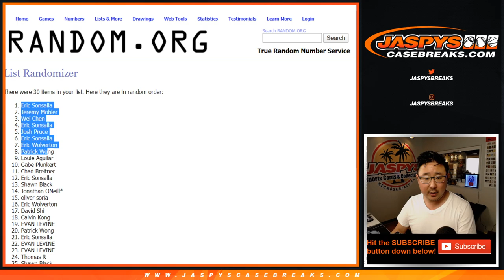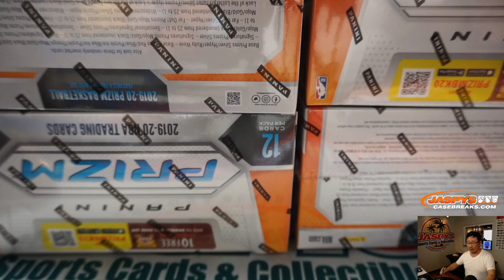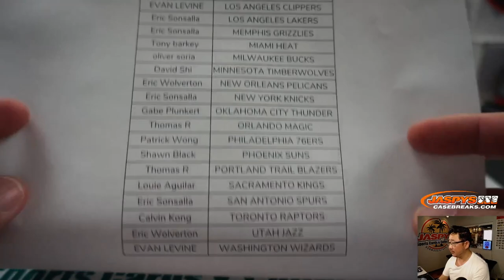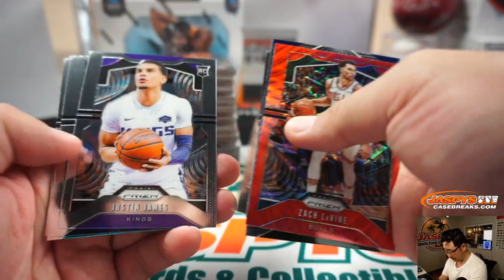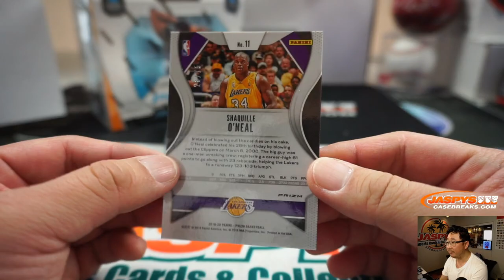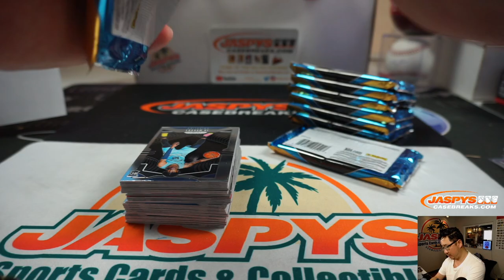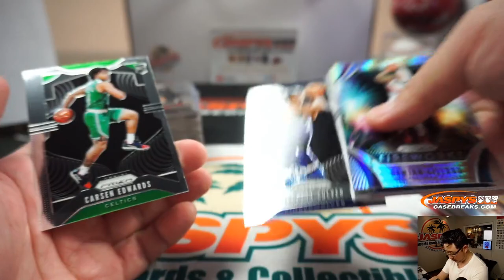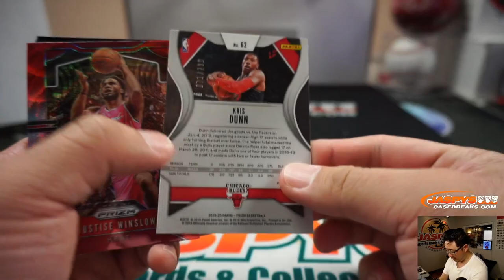Th, 02.06.20 || 2Box (HOBBY) RT #1 || 2019-20 Panini Prizm Basketball (NBA)